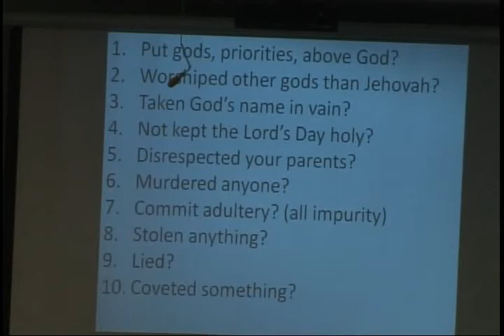Nothing But a Dead Dog (2 of 4)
Nothing But a Dead Dog